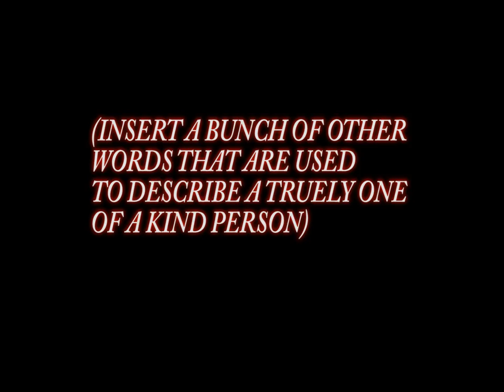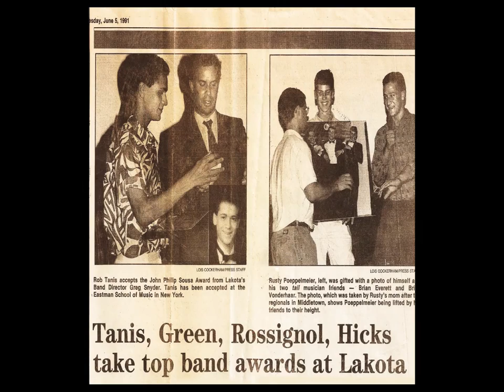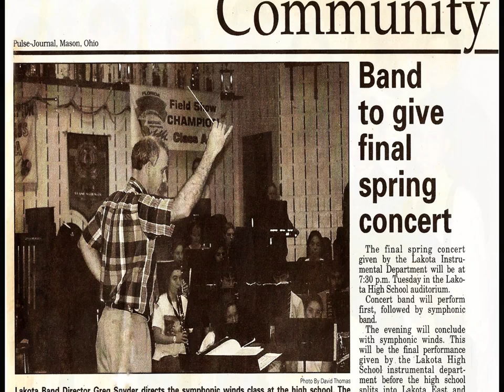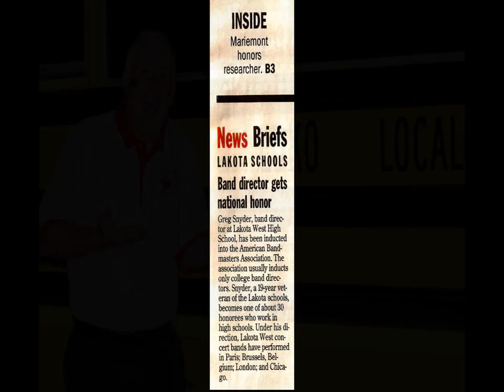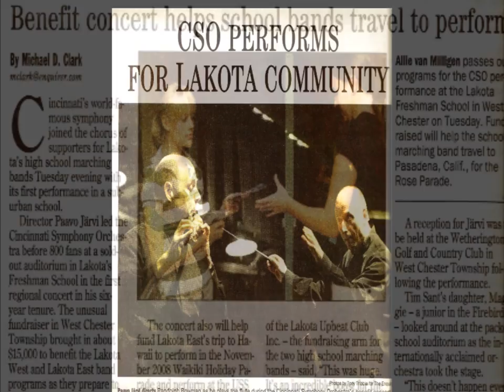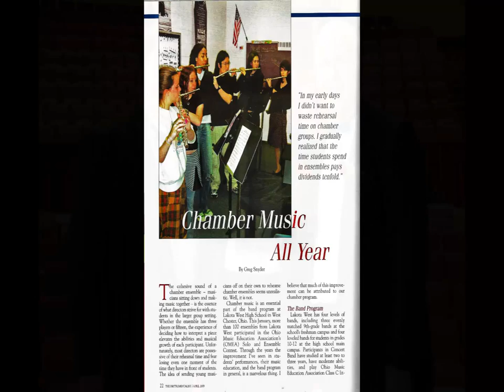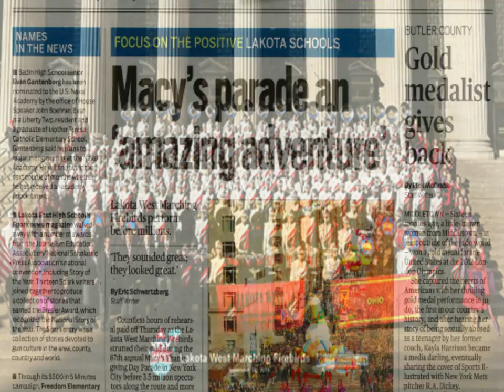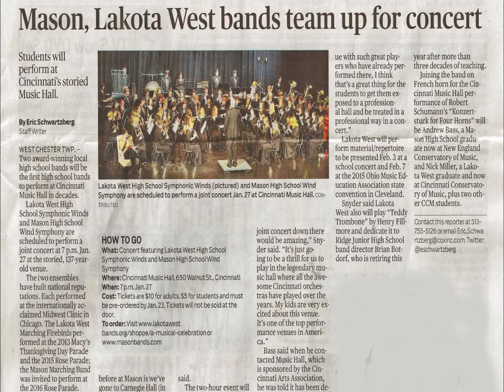Greg Snyder Career Celebration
This is the video created for Greg Snyder's Lakota Retirement Celebration.